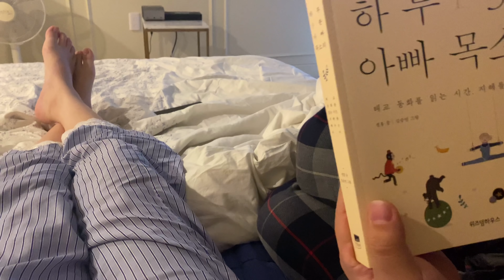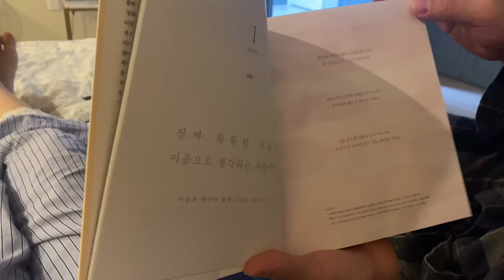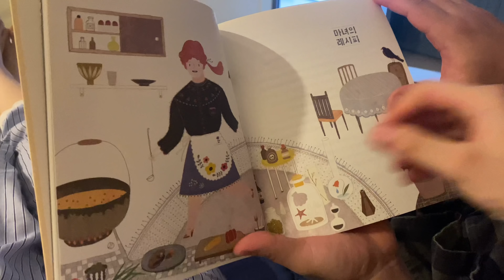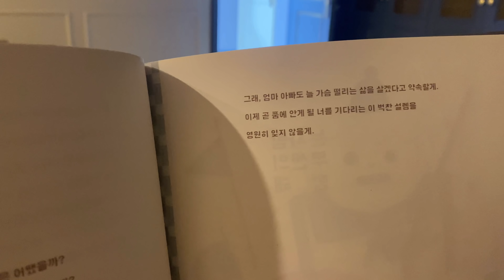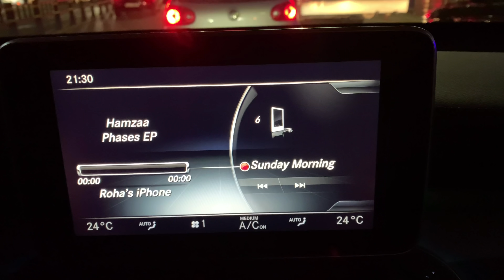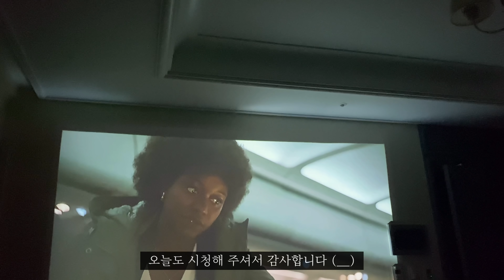[일상 브이로그] 임신 26주, 교수님댁 방문, 태교 동화, 목살 스테이크, 인삼청 만들기, 황령산 드라이브, 기장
*170ml 종이컵, 일반 밥 숟가락으로 계량합니다.
*영상 오른쪽 위 점 세개를 눌러, 1080p 화질로 시청해 주세요:)

[영상 속 정보]

그릇, 유리잔:
"로하 그릇" or "로하 발리 쇼핑리스트"
영상을 검색해 주세요:)
향수: 산타마리아 노벨라 프리지아
워킹패드: 샤오미 워킹패드 1세대
립스틱: 맥 칠리 or 루비우를 주로 사용해요!
가디건: Mila schon
원피스: Mila schon
구두: Vainer
반지: 티파니
태교목걸이: 르베베
원형 나무트레이: 광주요
거실 핑크색 테이블: 브로손
나무트레이: 브로손
스텐 직사각 용기: 홈플러스
침대, 침대프레임: 템퍼
침구: 바세티
잠옷, 홈드레스: 바바라
청소기: 다이슨
드라이기: 다이슨
에어랩(고데기): 다이슨
에어프라이어: 필립스
욕조 거치대: "욕조 거치대" 네이버 검색
도마: 에피큐리언, 나무드림
후라이팬: 해피콜, 테팔
칼: 코스트코(코어키친), 헹켈
믹서기: 해피콜
피아노: 20년됨 (조율이 소용 없어서 안 함)
유리볼: 코스트코
프로젝터: LG (PH450U)
스피커: 마샬

1. 직업이 무엇인가요

프리랜서입니다
(자세한 답변은 어렵습니다. 양해 부탁드릴게요🙏🏻)

2. 요리는 배우셨나요. 식재료 다듬는 건 어떻게 아셨나요?

요리는 따로 배운적이 없습니다😊
어려서 부터 요리하는 것을 좋아해서
혼자 만들어 보거나 부모님께 배우기도 했었고
생소한 요리는 블로그 레시피 +
요리책 아무거나 참고하고 있습니다.
식재료 다듬는 법은 한국인의 밥상, 비타민 등등의
요리 프로그램을 즐겨보다 보니 도움이 많이 되었습니다🙏🏻

3. 손톱에 흰색 점

유년기때부터 있었으며
2년째 아연, 각종 영양제 챙겨먹고 있으나
사라지지 않습니다 (어디 부딪히고 그런게 아니라
자랄때부터 점이 난 채로 자랍니다..흑흑T^T)

4. 남편과 나이차이

천생연분 나이차이입니다:)

5. Q&A, 룸투어 해주세요

'로하 실버버튼' 영상의 고정댓글 참고 부탁드립니다!

6. ‘ㅇㅇㅇ 영상 찍어주세요!’

유튜브 검색창에 ‘로하 ㅇㅇㅇ’ 를 먼저 검색해 보시면 더 편리하실 것 같아요 ❤️  Ex) ‘로하 튀김기름 재활용’, ‘로하 냉장고 청소’ , ‘로하 식재료 보관’ 등등

7. 집안일 분담

'로하 셀프커트' 영상의 고정댓글 참고 부탁드립니다:)